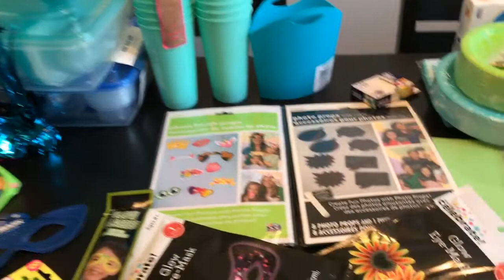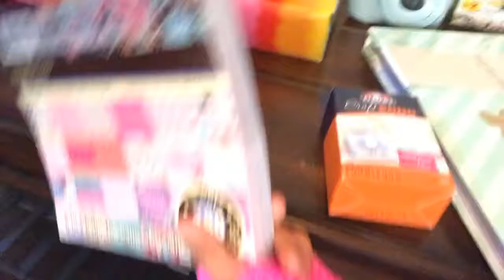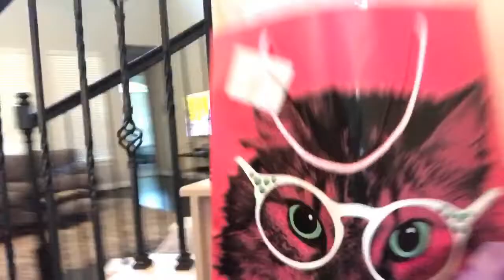🎉BIRTHDAY BASH PARTY HAUL!🛍 | CREEPY MASK SCARE AT PARTY CITY!👺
Today we go shopping for our Birthday Bash Haul! We need all kinds of Neon Glow supplies for Yazzy's party this weekend. Take a look at what we get. The kids find a creepy Dora mask and chase each other!

Also comment what challenge or video ideas you'd like to see us do!! We'd love to reply back to you!
GIVE AWAY: We are giving away free fidget spinners!! Once we hit 200 subscribers, we will post a video announcing it and a word that you'll need to post in the comments of that video. We will randomly select two people who left the correct comment to win the prize. a fidget spinner!!

*Ashley's Instagram @ashwill9127

*Travis's Instagram @herbabeast7

Kai's Gaming Instagram @endercraft_gaming640